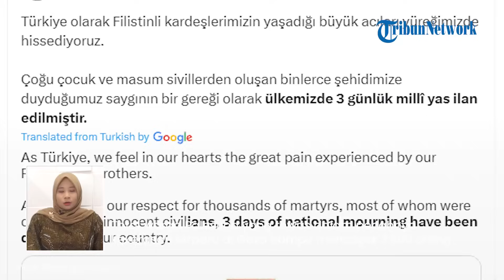Presiden Turki Erdogan Umumkan 3 Hari Berkabung untuk Palestina, Pasang Bendera Setengah Tiang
TRIBUN-VIDEO.COM - Turki mengumumkan tiga hari berkabung nasional sebagai solidaritas terhadap warga Palestina.

Pengumuman itu disampaikan Presiden Turki, Recep Tayyip Erdogan pada Rabu (18/10/2023) malam.

Hal itu buntut eskalasi warga Palestinayang tewas akibat serangan dari Israel.

Dikutip dari Tribunnews, total warga Palestina yang tewas dalam pecahnya kekerasan terbaru di Gaza hampir mencapai 3.800 orang.

Dua pertiga dari para korban itu dikabarkan adalah perempuan dan anak-anak.

Menilik cuitan yang dibagikan Presiden Erdogan di Twitter atau X-nya, rakyat Turki turut merasakan penderitaan yang dialami warga Palestina.

Sebagai bentuk penghormatan, pemerintah Turki menetapkan masa berkabung nasional selama tiga hari.

“Di Turki, kami merasakan penderitaan besar saudara-saudara Palestina kami di hati kami,” kata Erdogan dalam sebuah pernyataan di Twitter.

“Sebagai bentuk penghormatan kami terhadap ribuan martir, yang sebagian besar adalah anak-anak dan warga sipil tak berdosa, masa berkabung nasional selama tiga hari telah diumumkan di negara kami,” katanya.

Selama periode ini, bendera Turki yang notabe adalah anggota NATO, akan diturunkan setengah tiang di seluruh negara.

Tak hanya itu, seluruh misi diplomatik Turki termasuk semua kedutaan besar dan konsulat mereka di luar negeri pun akan melakukan hal yang sama.

Diketahui, masa berkabung ditetapkan berlangsung hingga matahari terbenam pada (21/10/2023).

(Tribun-Video.com)

Artikel ini telah tayang di Tribunnews.com dengan judul Negara NATO Pasang Bendera Setengah Tiang Buat Warga Palestina yang Jadi Korban di Perang Israel,

Host: Iraka
VP: Ulung